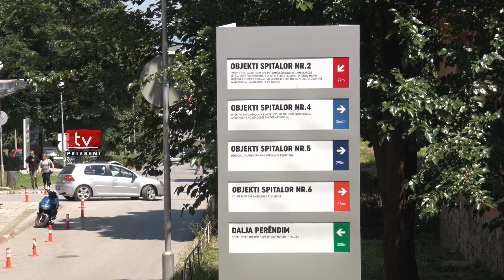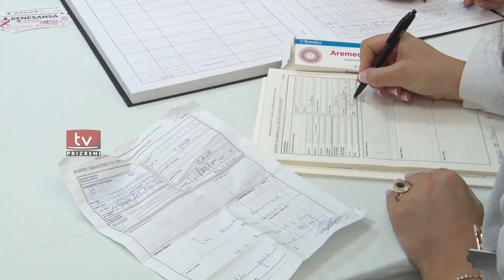Policia jep detaje për aksidentin e sotëm në Prizren, ku u lëndua burri i këngëtares, Shkurte Fejza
Policia jep detaje për aksidentin e sotëm në Prizren, ku mbeti i lënduar burri i këngëtares, Shkurte Fejza